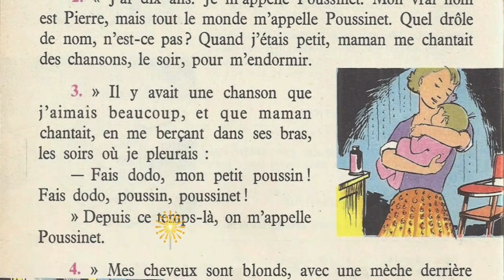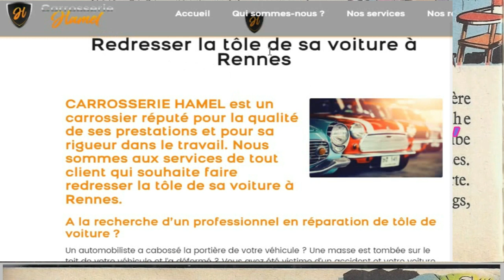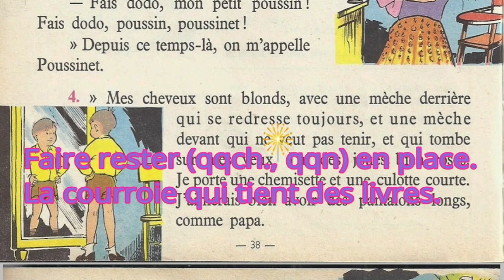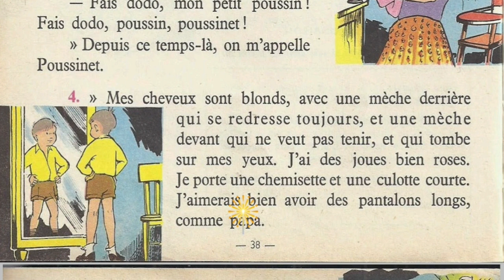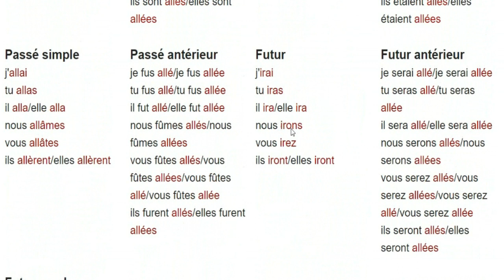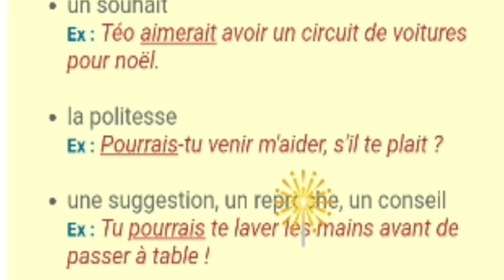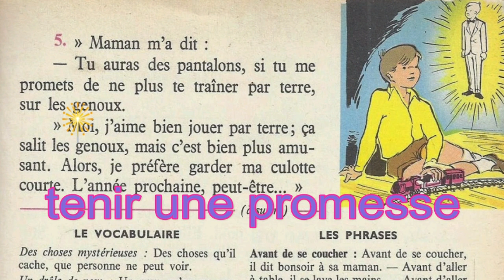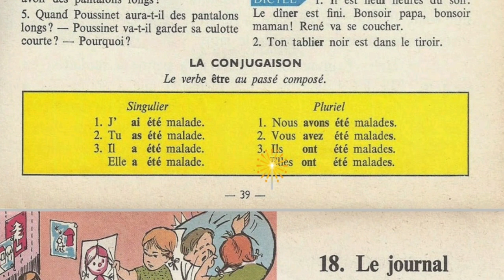Bien lire et comprendre 4ème E P, Le journal de Poussinet 2